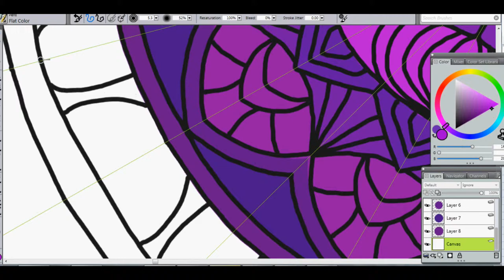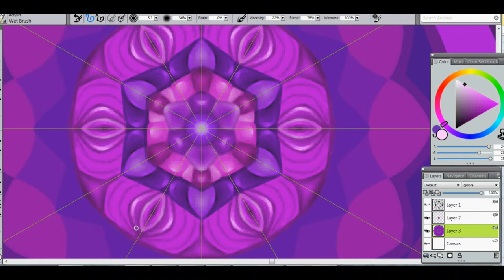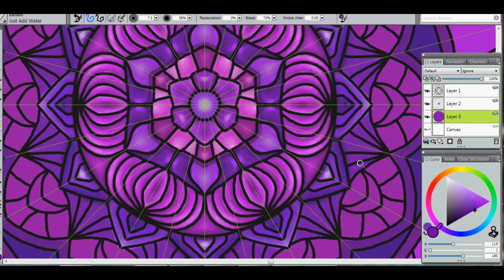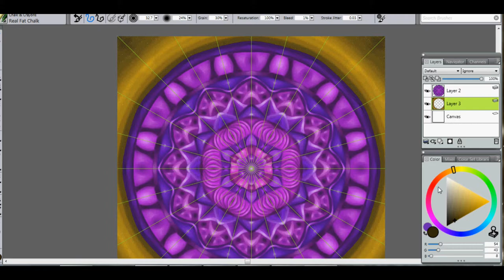Violet Waves Mandala, Digital Painting done in Corel Painter X3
This mandala is the dedicated to the actual energetic process we are experiencing, we are invated to transmute our self in all the levels of our being.

I painted it in Corel Painter X3 with the help of a Wacom Intuos Tablet.